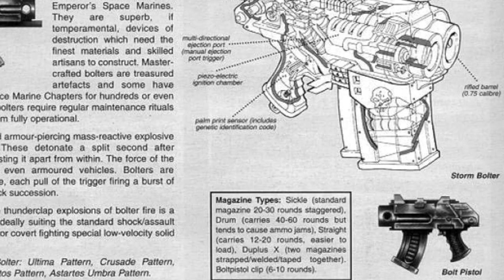Who is Ghazghkull Thraka? Warhammer 40k Lore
Welcome to Twisted Dice as we chat Orks and the awesome Lore of Ghazghkull.

In this video we talk about how Ghazghkull come to power and what he brings to the Ork race.

We also have a podcast so search us on your favourite podcast provider.